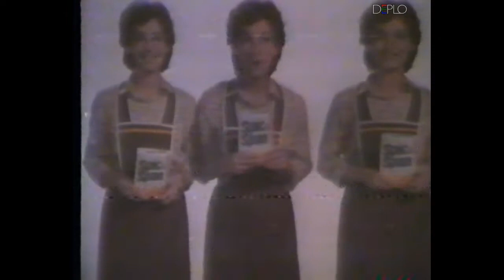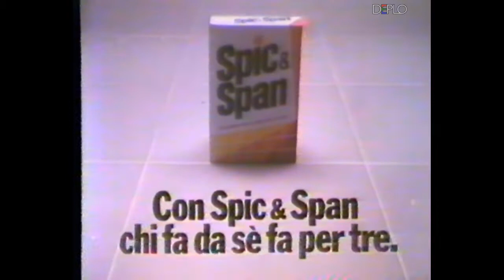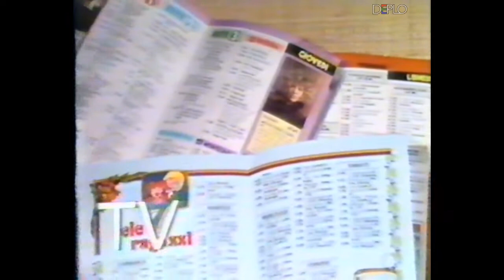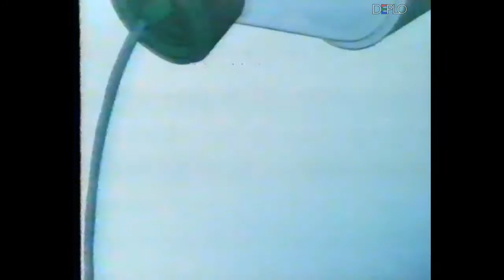6/8/1981 - Canale 5-A&G - 6 Sequenze spot pubblicitari e promo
Serie di 6 sequenze di spot pubblicitari e promo, registrata da Canale 5 (tramite la ripetitrice ligure A&G Television) durante la serata del 6 agosto 1981, durante il film "Il Gaucho", su Betamax.

Contenuto delle sequenze:
00:00 - Spot bibita al succo di frutta Billy
00:33 - Bumper infraspot biscione - Canale 5
00:34 - Spot detersivo pavimenti e superfici Spic & Span
01:04 - Bumper infraspot biscione - Canale 5
01:06 - Spot sfogliatine Dorè Saiwa
01:41 - Spot Coca Cola
02:41 - Bumper infraspot biscione - Canale 5
02:43 - Spot costumi da bagno Zeta Zukki
03:15 - Bumper infraspot biscione - Canale 5
03:17 - Spot Tele Sette
03:47 - Bumper infraspot biscione - Canale 5
03:49 - Spot China Martini
04:21 - Spot Jock Jeans Upim
04:54 - Bumper infraspot biscione - Canale 5
04:56 - Spot liquore al mandarino Solado Averna
05:28 - Bumper infraspot biscione - Canale 5
05:29 - Spot LP Bravo - Lara Saint Paul
06:08 - Spot costumi da bagno Zeta Zukki
06:42 - Bumper infraspot biscione - Canale 5
06:43 - Spot Alijumbo SNAV
07:16 - Bumper infraspot biscione - Canale 5
07:18 - Spot TV color Seleco con Super Signal System - Zanussi Elettronica
07:34 - Spot liquore al mandarino Solado Averna
08:06 - Bumper infraspot biscione - Canale 5
08:09 - Spot pasta dentifricia Carlo Erba
08:40 - Bumper infraspot biscione - Canale 5
08:42 - Spot detergente wc Sator Henkel
09:12 - Bumper Canale 5
09:14 - Promo "Kiss kiss bang bang" - Canale 5
09:39 - Videosigla ident Canale 5 (in sottofondo: Rondò Veneziano)